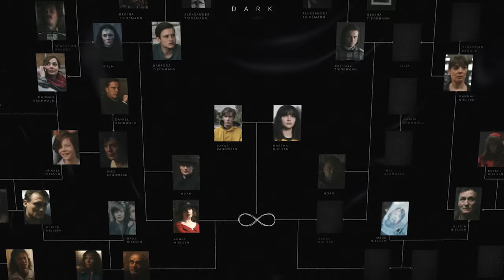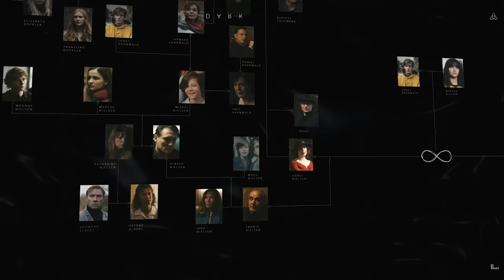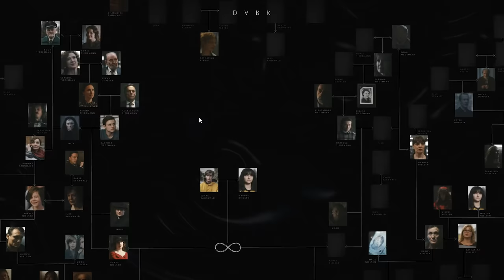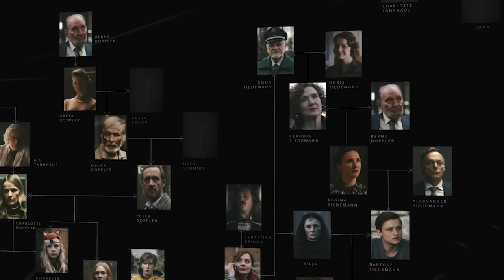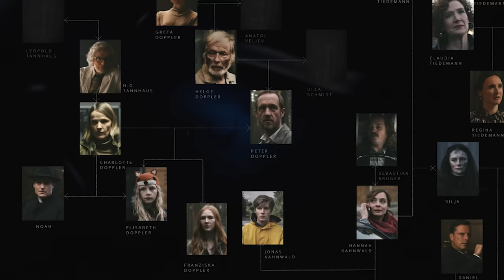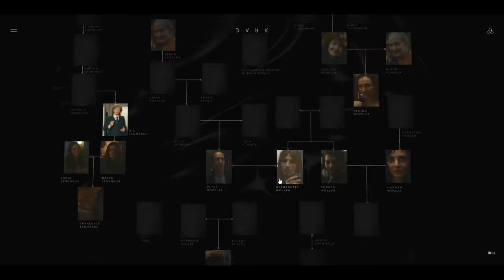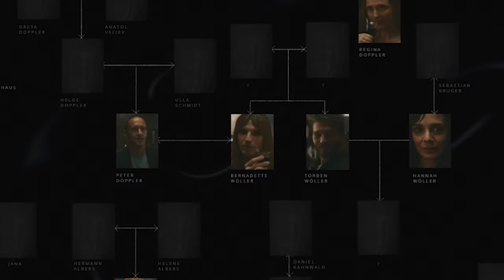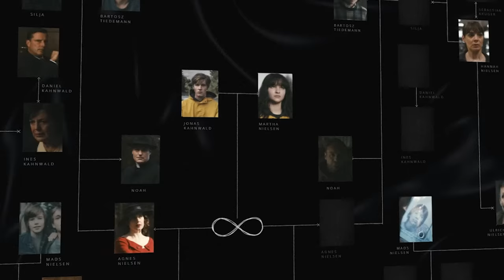Dark Season 3 Family Trees Explained | Netflix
Dark (Netflix) Season 3 family trees explained. How the characters & families are connected after Dark season 3.

Dark season 3 has finally been released and this video explains the complicated family connections in the final season of the Netflix original series. Dark is a story about the town of Winden where everything is connected, and people like to say the beginning is the end and the end is the beginning. In the cases of the Dark characters they are all connected by a family tree filled with bootstrap paradoxes. The end of the family tree is also the beginning since things start with Jonas and Martha who eventually end their world’s existence.

Jonas Kahnwald (Louis Hofmann) is the center of the story as he grows to be an old man named Adam. In the third season we learn that there is another world where Jonas was never born, and an alternate version of Martha (Lisa Vicari) plays the same role. In alt Martha’s world she grows old to become Eva, and they are connected to Jonas through time travel. Familiar characters inhabit both worlds, and produce the same offspring under different conditions. Jonas is the one anomaly as he isn’t born in Eva’s world.

In Dark season 3 we finally get answers on who is related to who, and we fill in the gaps in the families in Winden.  The four main families are the Kahnwalds, the Dopplers, the Tiedemanns, and the Nielsens. After the third season we know that Jonas and Martha have a child (the Trio) who is called the Unknown. The Unknown conceives a child with Agnes Nielsen in both worlds, and that leads to the loop of families repeating. Jonas’s son produces the man who will produce his grandfather, and the cycle continues.

Dark’s final season gives us answers to most of the big questions that we had after seasons 1 & 2. We learn about all the gaps in the families and how the bootstrap paradoxes came to be. In the end Martha and Jonas have to work together to undo the knot that Adam and Eva have been trying to escape. It’s a heartfelt finale that is also a satisfying and conclusive end to the story.

The official website that I showed the family trees from in this video is located
It’s a great resource for everything related to Dark.

The third season of Dark was more complicated than its previous installments. With two worlds, more characters, and time periods that stretch farther than the ones we’ve already seen. The concept of quantum entanglement was introduced with multiple realities existing alongside each other. This Dark video explains the ending of the story and what it means for each of the characters.

This Dark “season 3 ending explained” video covers all 8 episodes of the final season. We explain what happened to Jonas and Martha, and explain the mysteries of the family tree. The origin world is the only one left at the end, and we discuss what that means about characters we knew for the old world.

Dark season 3 is one of the best for this Netflix series. The showrunners gave the series the ending that had envisioned, and we think that Dark fans will enjoy it.

In the third and final season, DARK reaches its mind-bending conclusion, moving beyond the concept of space and time. Upon arrival in a new world, Jonas tries to make sense of what this rendition of Winden means for his own fate, while the ones left behind in the other world are left on a quest to break the loop that now not only bends time but also space. Two worlds. Light and dark. And in the center a tragic love story of epic proportions.

What Dark theories are you thinking about as we head into season 3? How would you like to see the series end? Are you excited about the new shows Baran Bo Odar and Jantje Friese are making on Netflix after Dark is finished?

Let us know what you think about the first Dark season 3 trailer in the comments, and let us know what questions you have about this Netflix Original.